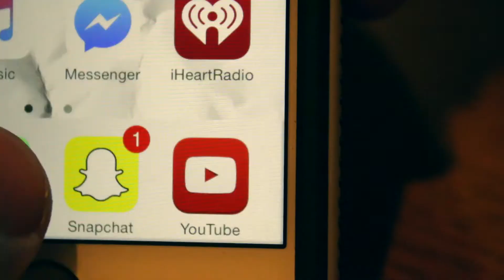Justin Bieber: What Do You Mean (Music Video) | Mike Sperando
I hope that you guys enjoy this one. This is my first music video that I edited on my iMac and I am so confident this is my best one yet. I hope everyone enjoys it as much as I do and please share it around!

***ALL RIGHTS TO Mason (MdL) Levy and Justin Bieber.